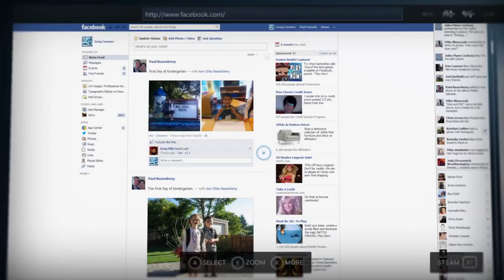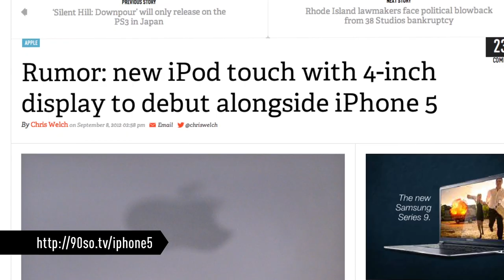New iPhone, Kindle Fire ads, and more - 90 Seconds on The Verge: Monday, September 10, 2012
Last week's gathering of The Verge staff from around the globe brought together many things. Ideas, friendships... diseases. Mostly the latter, in fact — think of it as a cross between Outbreak, Contagion, and "Genesis" from season seven of Star Trek: The Next Generation.

And as we each continue to fight our own battles for the betterment of our respective upper respiratory tracts, the show, as they say, must go on. More from The Verge: